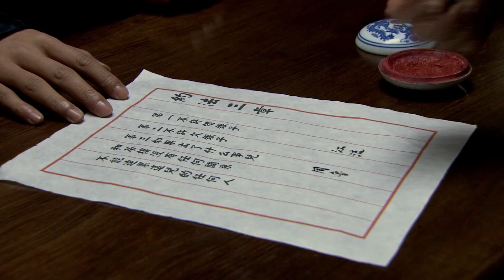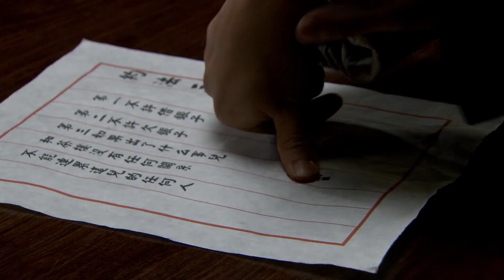好看的谍战剧【捕蜂者 】13 | 冷艳女特化身交际名媛，窃取情报，捕杀日谍，在敌军心脏，经历生与死的淬炼！（朱亚文 施诗）